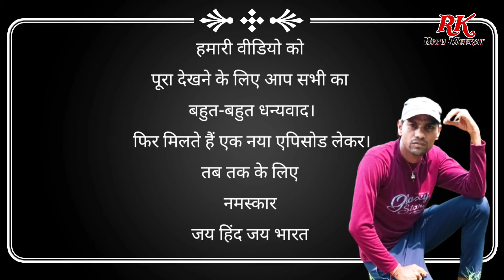cid kyon pahunchi jungle mein | Khandar Mein Jinda Lash Mili | DAAKU | डाकू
सी.आई.डी.
cid special episodes
sony tv cid
best cid episodes online
cid crime cases
hindi crime show cid
cid crime files
cid abhijeet
cid latest episode
cid night
cid best cases
sony cid episode
cid mystery
best of cid
cid cases
cid best from tv
cid daya
cid new episodes
acp pradyuman
cid acp pradyuman
cid best episodes
cid all episode

लाश को देखकर cid रह गई दंग? | तालाब में कौन करता है मर्डर? | CID | CRIME | 24 June 2024

Rakesh Kumar ranavat
Vinay Kumar
Punit Kumar
Aman Kumar
Gautam Singh
Sachin Kumar
Keshav Kumar
Karan Kumar
omveer Singh

camera 📸 all teem
director 📰 RK ranavat
writer ✍️ RK Bhai meerut
editing/mixing🎞️🎬📽️ RK ranavat
🎖️🏅🎗️  (((((man artist))))) 🎗️🏅🎖️
RK ranavat actor director singer and writer

सबकी पसंद सी.आई.डी.
दिल को दहला देने वाली कहानी सी.आई.डी.
सी.आई.डी. पर आया सबका दिल
सी.आई.डी. सबका प्यारा टीवी शो
सी.आई.डी. में क्या जुर्म को खत्म
सी.आई.डी. लगी हुई है जुर्म को खत्म करने
आओ हम सब सी.आई.डी. का साथ हैं
आओ हम सब सी.आई.डी. की राह पर चले
CID पापियों को देती है सजा

Show Name: CID
Starcast: Shivaji Satam, Dayanand Shetty, Aditya Srivastava
Produced by: BP. Singh
Episode No: 4

About CID:
The first exciting investigative series on Indian television is one of the most popular shows on Sony Entertainment Television today. Dramatic and absolutely unexpected, CID has captivated the audience over the last eleven years and continues to keep the audience glued to their television sets with their thrilling plots and enthusiasm. Its fast-paced plots also have interwoven personal challenges that CID The team faces non-stop adventure in the name of duty, with tremendous pressure and risk. The series contains hard-core police procedural stories that are related to investigation, detection and suspense. The serial's hero is an elite group of police officers belonging to the crime investigation department of the police force, led by ACP Pradyumna played by the dynamic Shivaji Satam]. While the stories are plausible, the dramatic conspiracy and technical complications faced by the police have been emphasised. At every stage, the plot turns intriguing and turns officers to take the move as they track criminals, led to the smallest of clues.

• CID | सीआईडी | Full Ep...

Kise dekh ke ho gye CID dunga? | CID | Episode 4 | 24 June 2024

cid danger cases
cid abhijeet
cid latest episode
cid women heroes
cid best cases
cid daya
crime show
Cid

CID के बारे में:
भारतीय टेलीविजन पर पहली रोमांचक खोजी श्रृंखला आज सोनी एंटरटेनमेंट टेलीविजन पर सबसे लोकप्रिय शो में से एक है। नाटकीय और बिल्कुल अप्रत्याशित, सीआईडी ने पिछले ग्यारह वर्षों में दर्शकों को लुभाया है और दर्शकों को अपने रोमांचकारी भूखंडों और उत्साह के साथ अपने टेलीविजन सेट से चिपके रहना जारी रखा है। इसके तेज गति वाले भूखंडों में भी व्यक्तिगत चुनौतियां हैं जो सीआईडी टीम को जबरदस्त दबाव और जोखिम के साथ ड्यूटी के नाम पर नॉन-स्टॉप एडवेंचर का सामना करना पड़ता है। इस श्रृंखला में हार्ड-कोर पुलिस प्रक्रियात्मक कहानियां हैं जो जांच, पता लगाने और सस्पेंस से संबंधित हैं। धारावाहिक का नायक पुलिस बल के अपराध जांच विभाग से संबंधित पुलिस अधिकारियों का एक कुलीन समूह है, जिसका नेतृत्व एसीपी प्रद्युम्न ने गतिशील शिवाजी सतम द्वारा निभाया था]। जबकि कहानियां प्रशंसनीय हैं, पुलिस के सामने आने वाली नाटकीय साजिश और तकनीकी जटिलताओं पर जोर दिया गया है। हर स्तर पर, साजिश पेचीदा हो जाती है और अधिकारियों को इस कदम को उठाने के लिए बदल देती है क्योंकि वे अपराधियों को ट्रैक करते हैं, जिससे सबसे छोटे सुराग मिलते हैं।

CID के पूर्ण एपिसोड देखने के लिए यहां क्लिक करें:
• सीआईडी | मेहदी | पूर्ण एप ...

Kise dekh के हो gye सीआईडी डंगा? | CID | एपिसोड 4 | 24 जून 2024